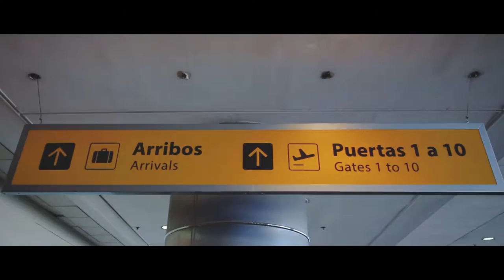NENES BIEN SHOW CUMBIA POP 2021 - Contrataciones: GRUPO IPL Productora - 011-4772.1092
GRUPO IPL Tecnica & DJs + Produccion
Empresa de servicios para Eventos con mas de 30 años de trayectoria.
Contamos con equipamiento tecnico de primeras marcas y profesionales que garantizan la prestacion de un excelente servicio, teniendo en cuenta la satisfaccion del cliente.
Contamos tambien con un departamentos de Event, Wedding  & Party Planner para organizar todo lo que necesites.
Nuestras unidades de Negocio:
* AREA TECNICA + DJs
* EVENTOS CORPORATIVOS
* ESPECTACULOS Y PRODUCCIÓN
* PLANNERS